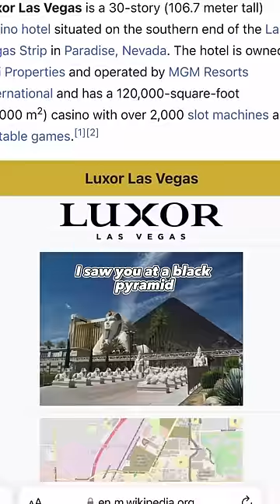Cloning A Female in a DNA Laboratory🧬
Who should I clone next?